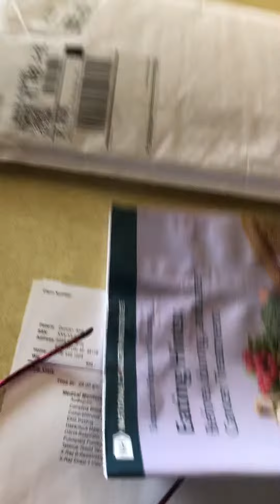Connie had chemo yesterday it went well